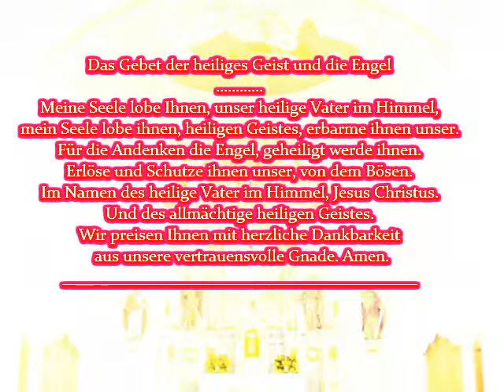3 Das christliche Gebet der heiliges Geist und Engeln